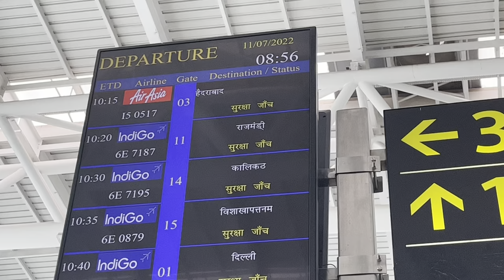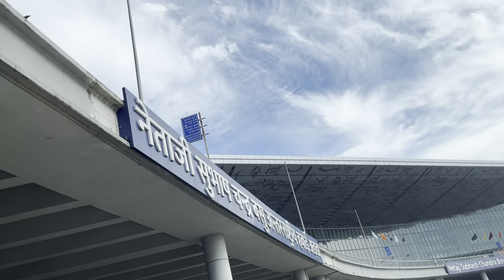Chennai to Kolkata | Vlog 6 Rahul shah | Isatyampathak